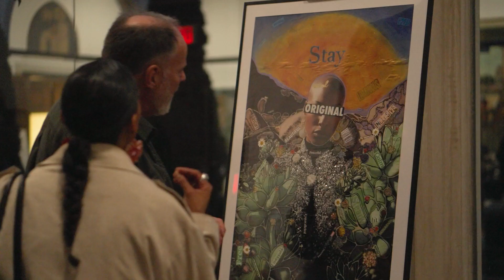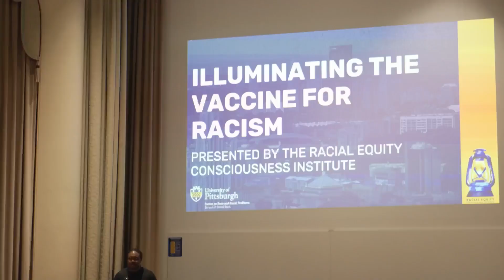Racial Equity Consciousness Institute (RECI) film trailer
Associate Director of the Center on Race and Social Problems, Ron Idoko, founded the Racial Equity Consciousness Institute (RECI) in 2021. RECI's mission is to provide individuals and communities with the tools to actively deconstruct racism and cultivate racial equity.